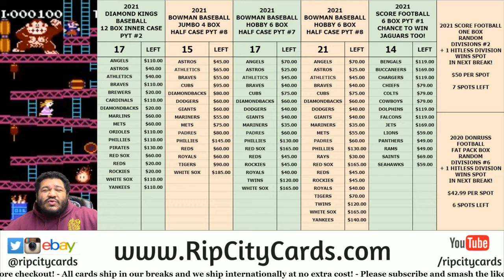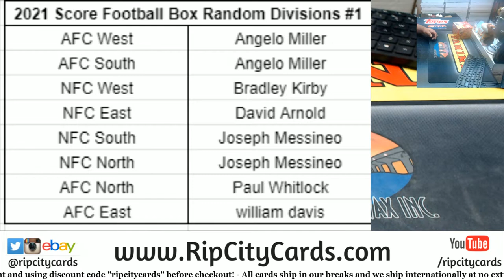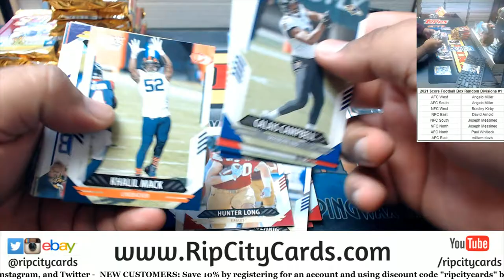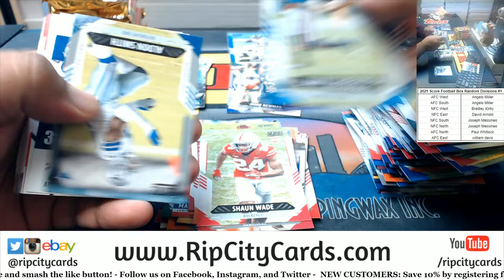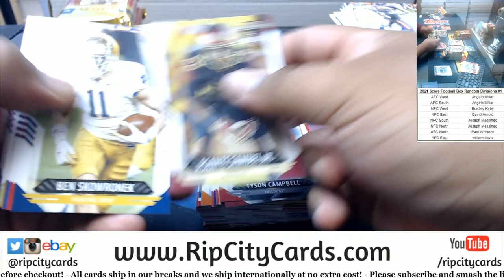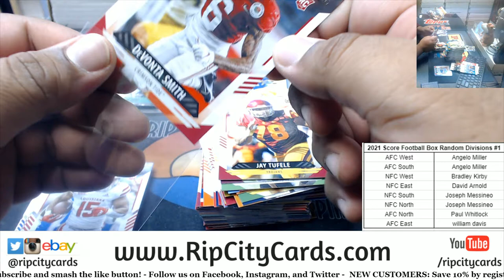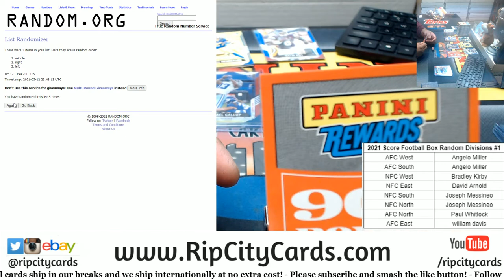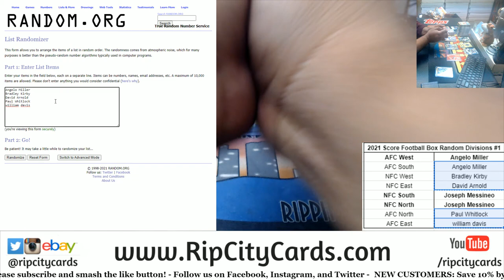2021 Score Football Box Random Divisions #1